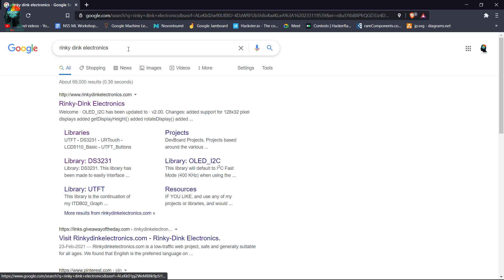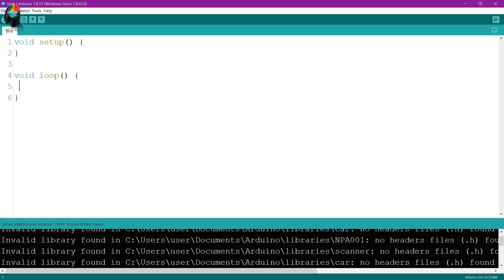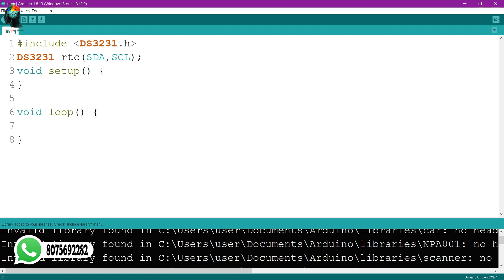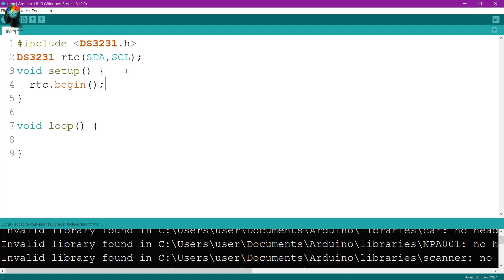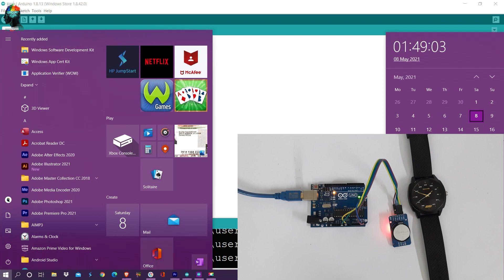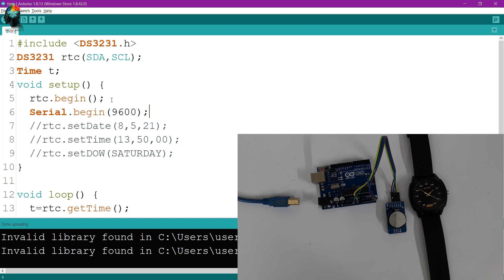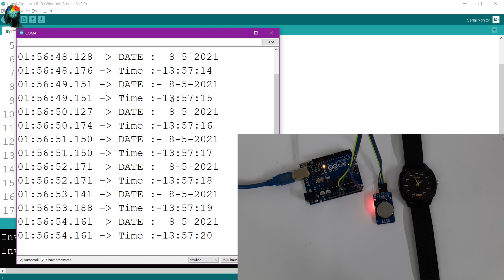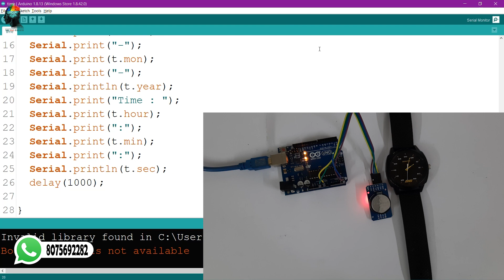Episode 68- Basics of Arduino_RTC Module | Arduino Real Time Clock | Arduino and DS3231 (Malayalam)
Welcome to episode 68 of beginner electronics series...
Episode 67- Basics of Arduino_RTC Module | Arduino Real Time Clock | Arduino and DS3231 (Malayalam)
Follow along with this series from the beginning to enjoy the experience in arduino uno r3 and eventually develop a multi purpose robot from scratch...

Google profile of sic-copath
Making Arduino project

For students studying degrees or polytechnic courses, their mini project and final year project will be provided.[Arduino] less fee

Comment or PM if you have any suggestion